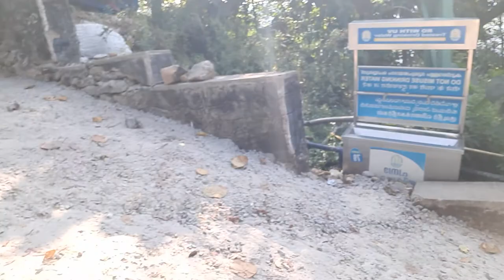சபரிமலை ஐயப்ப கோவில் அப்பாச்சி மேடு நீலிமலை ஏறும் போது